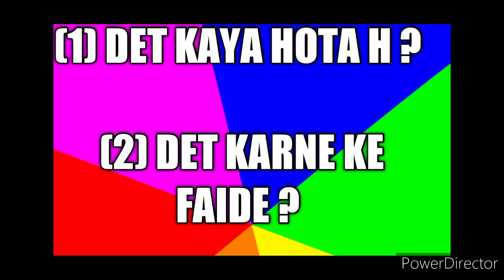DIPLOMA ENGINEERIMG TRAINEE KAYA HOTA H? # DET